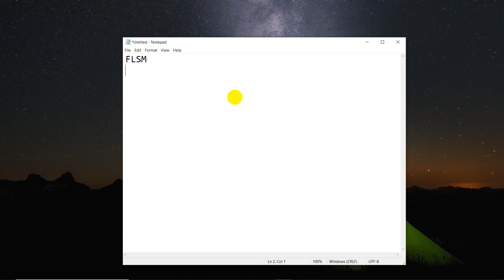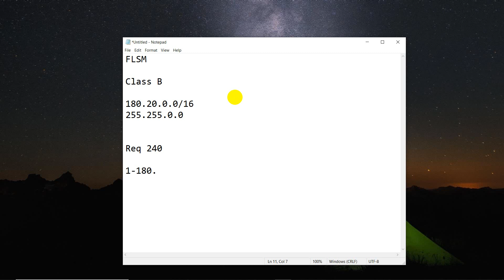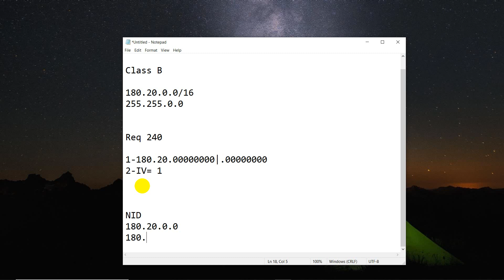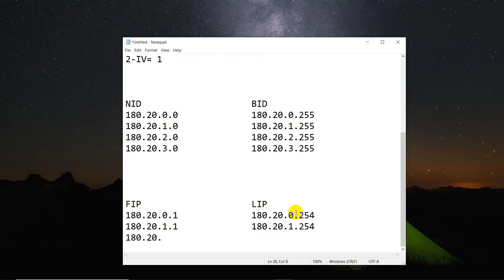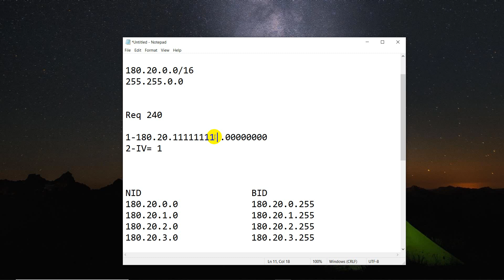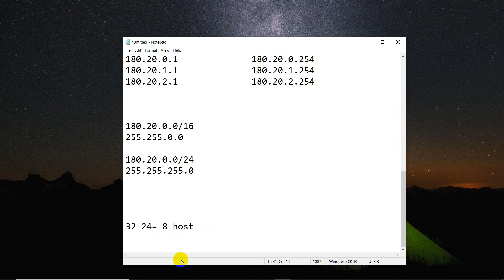Lecture 15: FLSM Class B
FLSM یک ماسک زیر شبکه با طول ثابت است که در محدوده کلاس شما باقی می ماند مانند کلاس a 8/ و کلاس B 16/ و غیره. مثال؛ در پروتکل RIP استفاده شد. با این حال، آدرس IP زیادی را هدر می دهد. بنابراین مفهوم ماسک زیر شبکه با طول متغیر VLSM به وجود آمد که در آن شما می توانید یک IP کلاسیک داده شده را زیرشبکه کنید. به عنوان مثال یک کلاس A با استفاده از زیر شبکه ماسک /24.

FLSM is fixed length subnet mask which is remaining within your class boundary like Class a is /8 and Class B is /16 and so on. Example; it was used in RIP protocol. However it would waste a lot of IP Address. Thus VLSM variable length subnet mask concept came in wherein you can subnet a given classful IP. For example a Class A using /24 subnet mask.